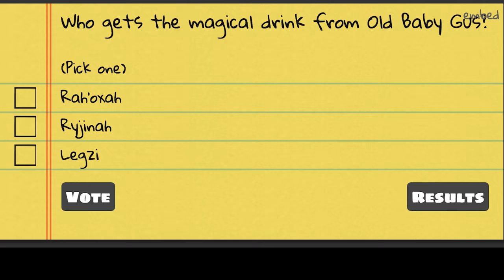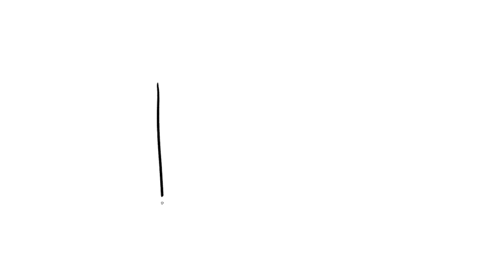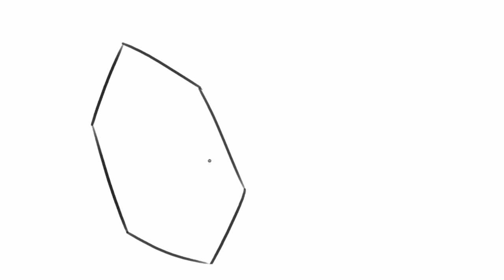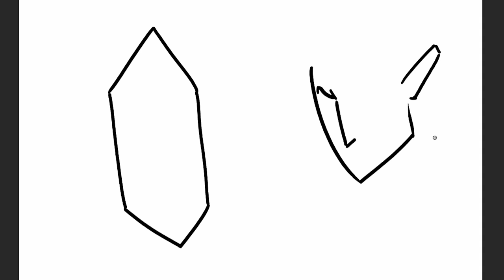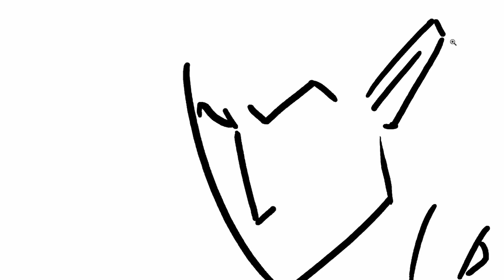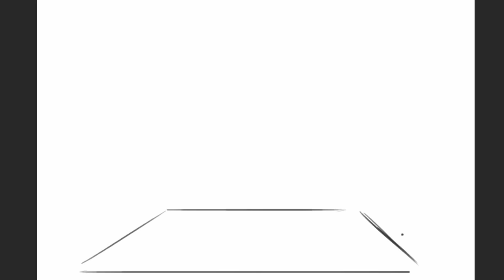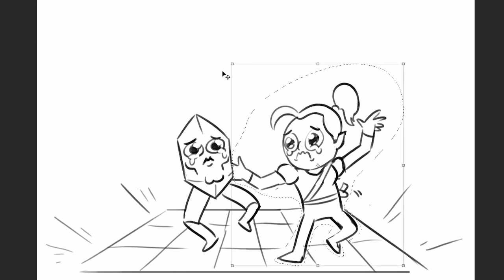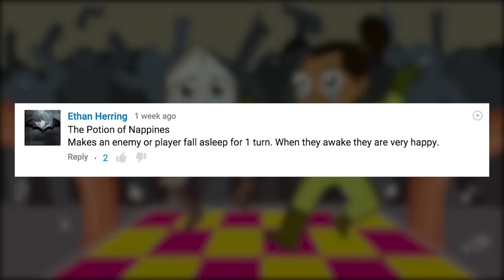Family Fun Center OF DOOM - DRAWGA #2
The adventure begins in earnest! In today's chapter of DRAWGA, our heroes finally manage to get their drink on. But before ladies' night can get fully underway, the girls are greeted by a mysterious goblin with a curious proposition.

LISTEN TO ICED DRAWFEE!